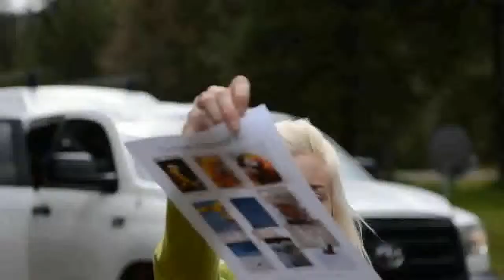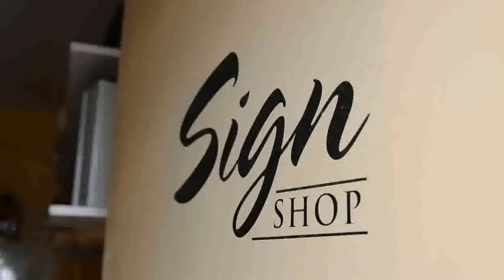Parrot FX (Dave Womach LIVE) por Dave Womach vdeo DOWNLOAD (Descarga) - asdetrebol.com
Detrás del escenario con Dave Womach y Jamieleigh hasta e incluyendo su presentación en vivo de ParrotFX, que se describe mejor como Rock Concert cumple Loro Show en una fusión nunca antes visto de teatro y loros exóticos, con un toque ilusionista.
Tiempo Aproximado: 44mins